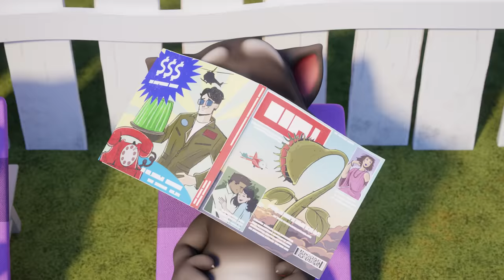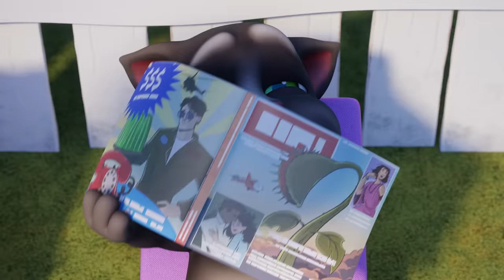🌳 Treehouse Rescue Party 🎉 - Talking Tom Shorts (S2 Episode 14)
It’s all fun and games in the treehouse for Talking Tom and his friends, until... the ladder breaks! Can the friends figure out a way to get Talking Angela and Talking Ginger down? Or will they stay stuck up there forever?

☆ SHORTS
Get ready for some craziness in my Shorts. These videos may be Short but the fun never ends!

☆ ANIMATED SERIES
Watch all our adventures in our animated series, Talking Tom & Friends! You’ll never guess what kind of awesome things we get up. We can do anything when we’re together!

☆ GAME TRAILERS
🎮 OH YEAH! I star in loads of games and we can do ANYTHING in them together! We can explore the Wild West in Talking Tom Gold Run, play basketball in My Talking Tom 2, fight the bad guys in Talking Tom Hero Dash, and so much more! Let’s play!

Stay awesome! 👌😎
Tom